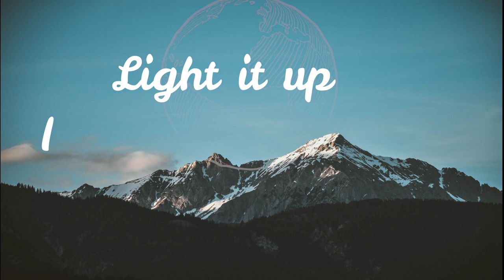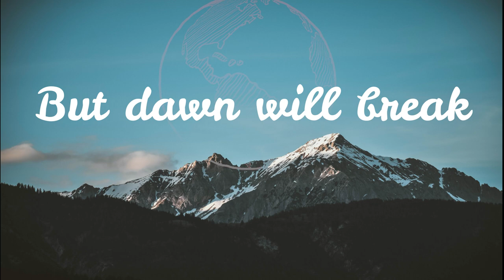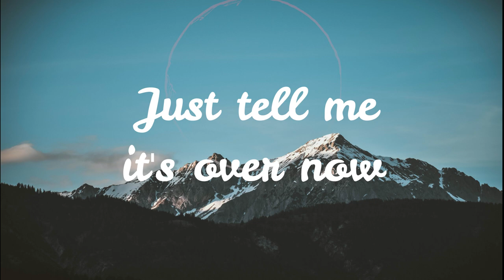𝐒𝐞𝐯𝐞𝐧 𝐋𝐢𝐨𝐧𝐬 𝐚𝐧𝐝 𝐀𝐛𝐨𝐯𝐞 & 𝐁𝐞𝐲𝐨𝐧𝐝 𝐟𝐞𝐚𝐭. 𝐎𝐩𝐩𝐨𝐬𝐢𝐭𝐞 𝐓𝐡𝐞 𝐎𝐭𝐡𝐞𝐫 - 𝐎𝐯𝐞𝐫 𝐍𝐨𝐰 | 𝐇𝐚𝐧𝐧𝐬 𝐑𝐨𝐬𝐡𝐚𝐧 𝐑𝐞𝐦𝐢𝐱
Electronic remix of "𝐒𝐞𝐯𝐞𝐧 𝐋𝐢𝐨𝐧𝐬 𝐚𝐧𝐝 𝐀𝐛𝐨𝐯𝐞 & 𝐁𝐞𝐲𝐨𝐧𝐝 𝐟𝐞𝐚𝐭. 𝐎𝐩𝐩𝐨𝐬𝐢𝐭𝐞 𝐓𝐡𝐞 𝐎𝐭𝐡𝐞𝐫 - 𝐎𝐯𝐞𝐫 𝐍𝐨𝐰"
by Hanns Roshan (me). Hope you enjoy it in melodic dubstep housy style.

            ℒ𝒾𝓈𝓉𝑒𝓃 𝓌𝒾𝓉𝒽 𝒽𝑒𝒶𝒹𝓅𝒽𝑜𝓃𝑒𝓈🎧 𝒻𝑜𝓇 𝒹𝑒𝑒𝓅 𝑒𝓍𝓅𝑒𝓇𝒾𝑒𝓃𝒸𝑒!

🎤 Lyrics: Seven Lions & Above & Beyond - Over Now (feat. Opposite the Other)
Tear me up if you want to know who I am
When my eyes don’t see
Will you lift my head

Light it up, I want you to know who I am
When the world won’t turn
Will you still be scared

The rain will hide the morning light
But dawn will break the dark
Just tell me it’s over now
It’s already over now

An army of a hundred miles
Will only fall apart

Search Topics : above & beyond,seven lions,anjunabeats,Above u0026 Beyond,Paavo,Jono,Tony,Au0026B,Anjunabeats,Anjuna,ABGT,Group Therapy,Anjunadeep,over now,over now remix,melodic dubstep,melodic dubstep remix,melodic dubstep mix,over now lyrics,seven lions over now lyrics,opposite the other over now lyrics,Seven Lions,seven lions over now